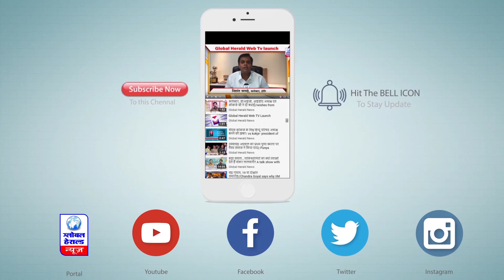🔴 शेयर बाजार धड़ाम - सेंसेक्स में 1037, निफ्टी में 321 अंकों की गिरावट।।